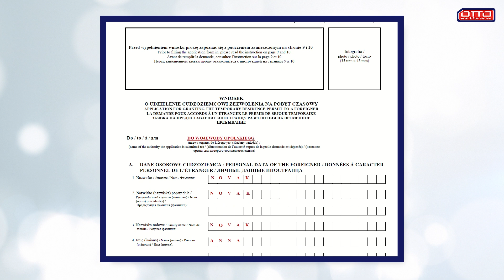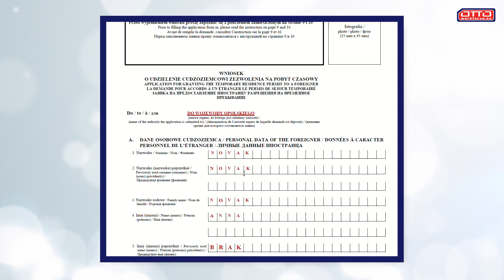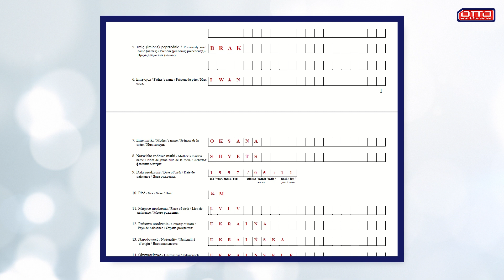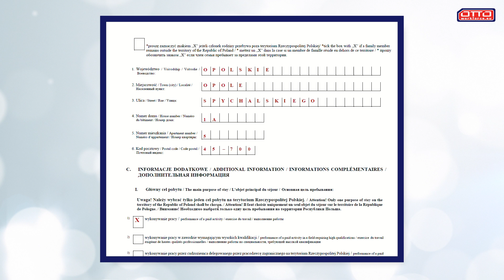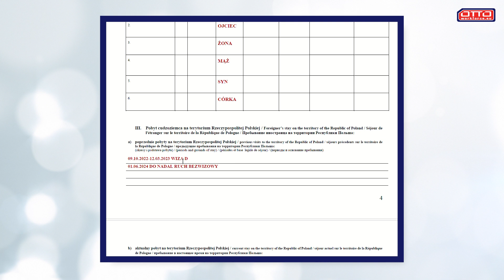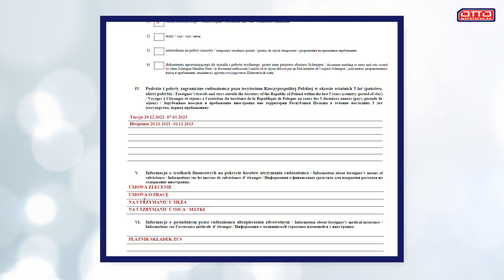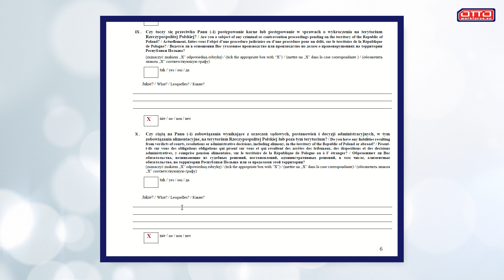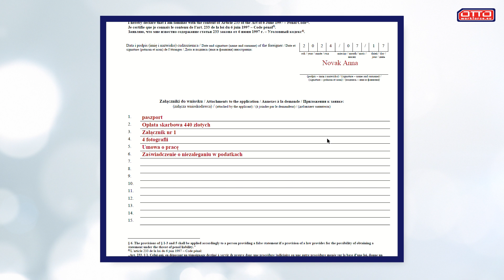Легализация – инструкция [UA] | Legalizacja – instruktaż